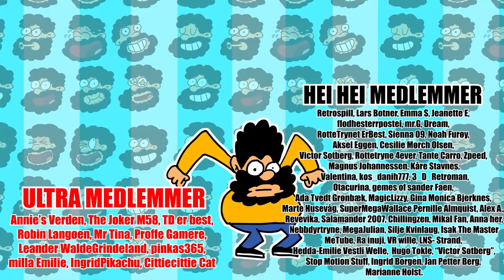Eg Skal Drepe Minecraft!!! - Ozantopia #1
NY MINECRAFT SERIE?!?!!?!

Eg har aldri runda Minecraft så eg tenkte det var lurt å starte ein serie kor eg prøver å få til nettopp det! (Det blir fortsatt Landsbyen videoer / streams i tillegg som vanleg)

Annbefalt aldersgrense: 6 år